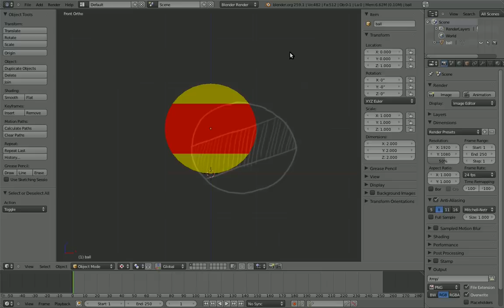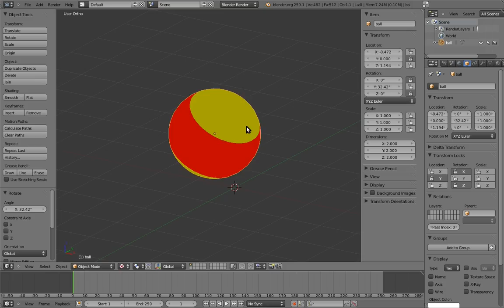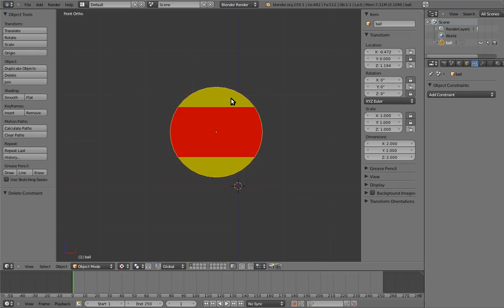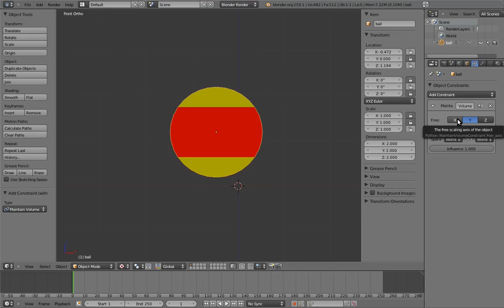Humane Rigging: chapter 01, video 01 - Relationships, Empties, Drivers, Armatures, Custom Shapes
In this chapter we will be rigging a simple 2D bouncy-ball rig. We will learn about:
Empties
Locking transforms
Constraints
Drivers
Parent-child relationships
Armatures
Custom bone shapes